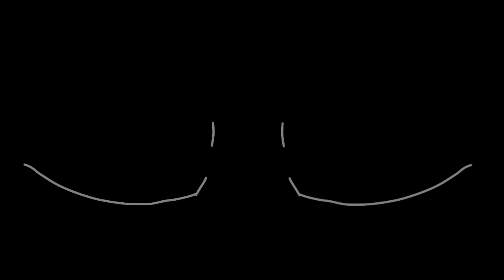Ticking - Meme (SCP) (Tysm for 6k!)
AAaAaaaa thank you so so so much for 6k!
I never thought i would reach this far uwu
And all of this wouldn't be possible without you!
Oh ye also, here's a shoutout owo:
SleepyGhost OwO
Wacky's Animations
Draw, Grasil, Draw!
RëdSøda
Hoosder Animations
Creepertaco9130
Midget Gaming
Galaxy Mothra